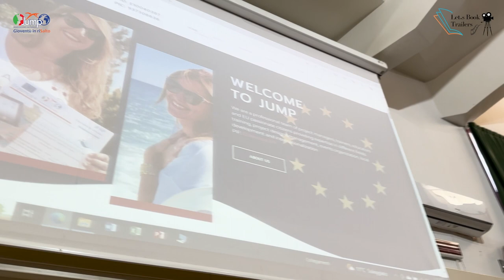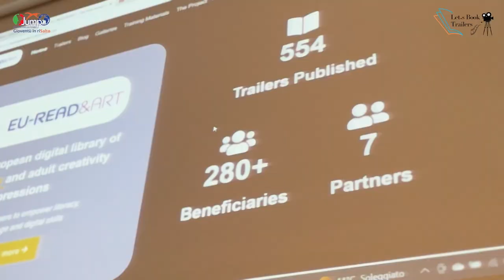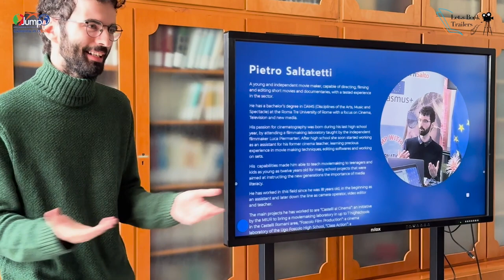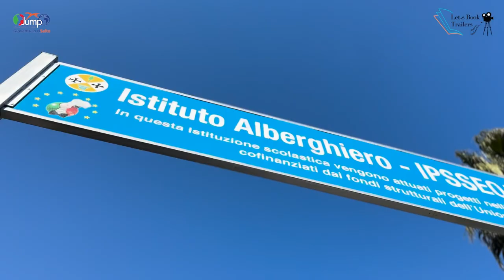Progetto "Let's book trailers". Video 2 incontri studenti Gennaio 2024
Il video racconta i tre incontri di Gennaio 2024 con gli studenti dei tre istituti secondari di Soverato coinvolti nel progetto: I.I.S. "Guarasci-Calabretta" ramo Liceo scientifico, F.M.A "Figlie Maria Ausiliatrice! ramo Liceo linguistico, I.P.S.S.E.O.A. (Istituto Alberghiero). La coordinatrice JUMP Erika Gerardini insieme al giovane regista di Roma, Pietro Saltatetti hanno incontrato docenti e studenti spiegando il progetto e svolgendo brevi lezioni tecniche di cinema.